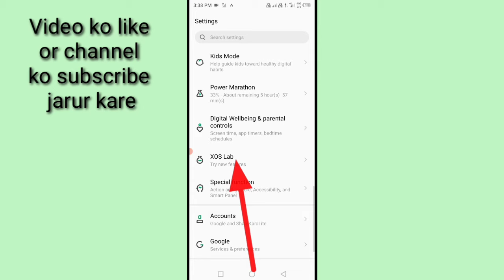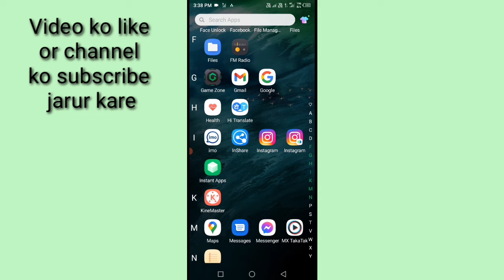infinix mobile me dual app kaise banaye।how to create/make dual app in infinix। xclon use in infinix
is video me bataya gaya hai friends ki Infinix mobile me dual app kaise banaya jata hai